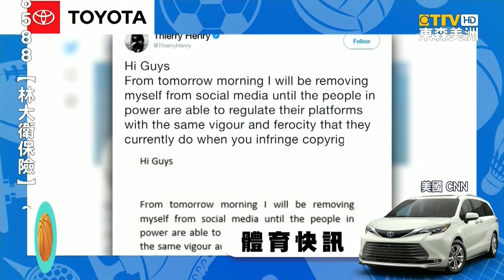體育快訊0330/洋基克魯伯成2號先發/巨人鄧愷威對戰運動家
提醒觀眾朋友，油電混合、單一設定，且全新 大改款的「2021 Sienna」閃亮登場。考慮換新車，可上「buy a Toyota.com」，或拜訪 當地經銷商、讓您 輕鬆擁有。接下來請看，由「TOYOTA」提供的 體育快訊。
洋基隊資深強力投手「克魯伯」，睽違8個月重返大聯盟投手丘，被訂為球隊的二號先發。
舊金山「巨人隊」22歲台灣小將「鄧愷威」，本季繼續在大聯盟熱身賽出賽，在對戰「運動家隊」一役中登板，解決2名打者後 退場。
泰國羽球好手「李美妙」，在超級300系列法國奧爾良羽球大師賽中、錯過得點的優勢，慘遭泰國隊友「布莎南」逆轉。
邁阿密男網名人賽，台灣名將「盧彥勳」陷入苦戰，以兩場2：6，敗給俄國頭號種子選手「梅德維夫」。
為了激勵大眾挺身反對、網路上的種族主義和霸淩，法國足球傳奇球星「蒂埃里亨利」，決定退出網路社交媒體。